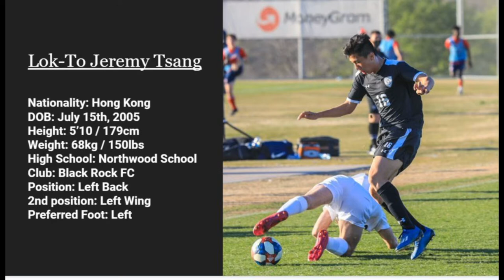Jeremy Tsang 23' Highlights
My Highlight in year 2021.